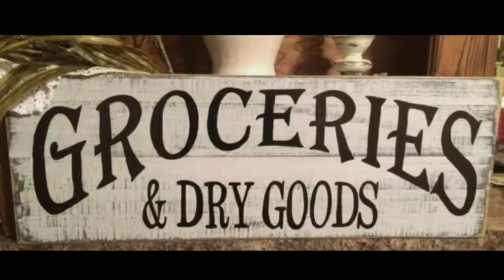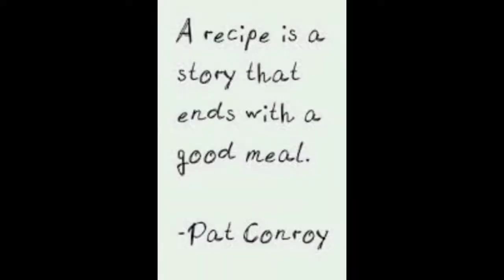Chicken, Cajun Andouille Sausage & Shrimp Scampi Alfredo Ziti & Tater Skins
Chicken, Cajun Andouille Sausage & Shrimp Scampi served atop a bed of cheesy Alfredo Ziti noodles...with pan seared bacon and mushrooms...Baked & Loaded Potato Skins with homemade ranch dressing... OFF THE CHAIN DELICIOUS...